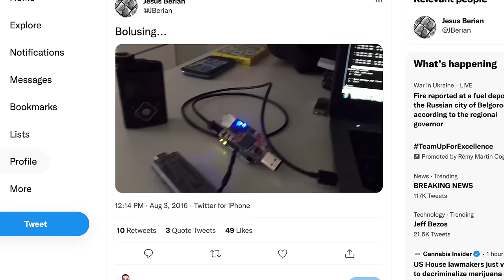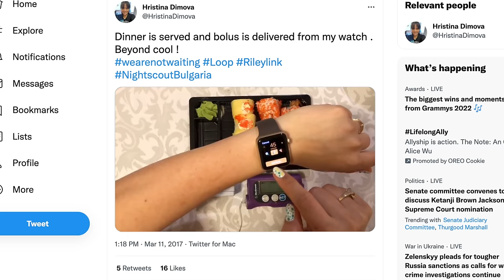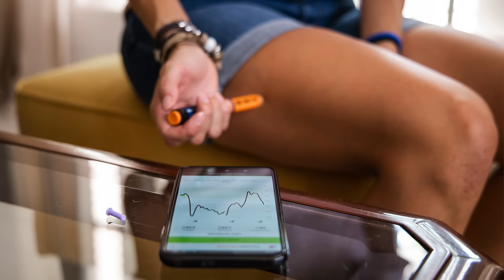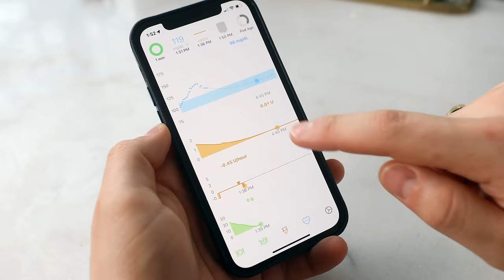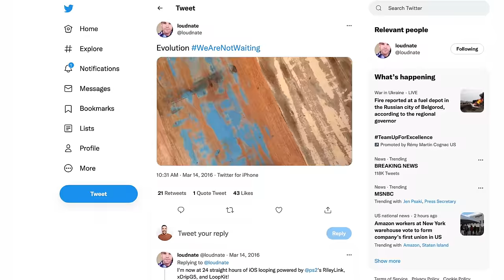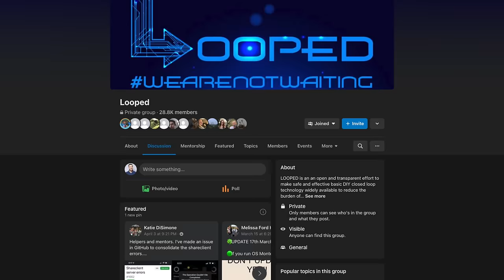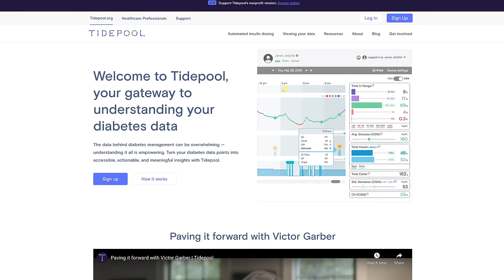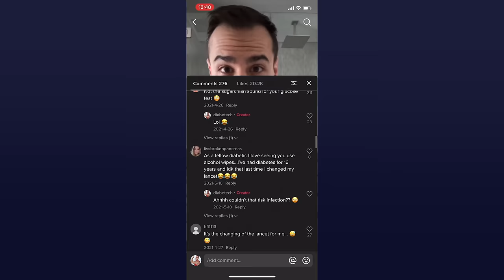I Used Loop to Hack My Insulin Pump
The Loop automated insulin delivery system, developed by the community of hackers WeAreNotWaiting, offers more flexibility and control than FDA-approved systems on the market. I’ve been using it for over six months -- and I’m not looking back.

*This video omits an important player in the creation of Loop, Ben West. He decoded the communication protocol that allowed the DIY movement of looping to start, and wrote much of OpenAPS.*

Chapters:
0:00 - 0:43 - Hacked Pump Intro
0:44 - 1:40 Type 1 Diabetes
1:41 - 2:28 - Loop
2:29 - 3:12 - Disclaimer
3:13 - 5:18 - Closed Loop System
5:19 - 7:48 - Loop App
7:49 - 9:18 - History of Loop
9:19 - 10:19
10:20 - 10:52 -  Dangers of Loop
10:53 - 11:42 - FDA Approved Systems
11:14 - 13:06 - Tidepool Loop FDA Approval
13:07 - 14:01 - Power of the Diabetes Community